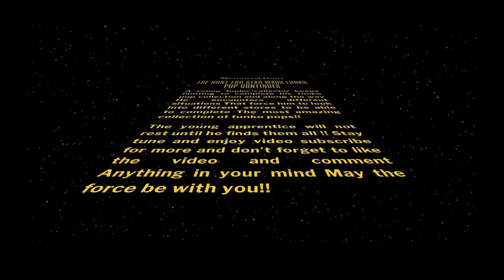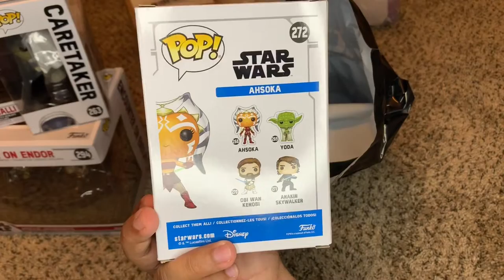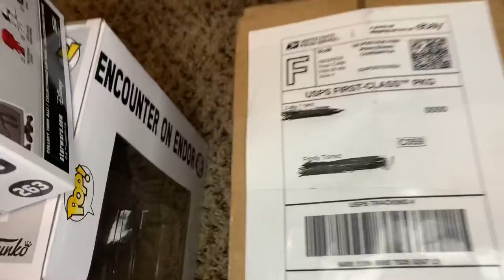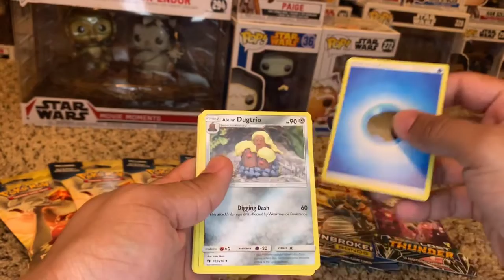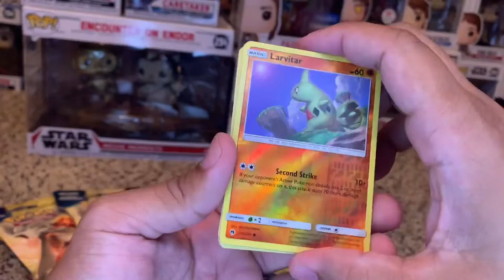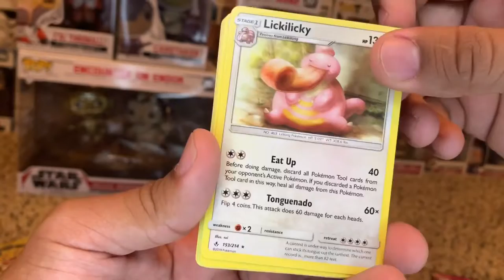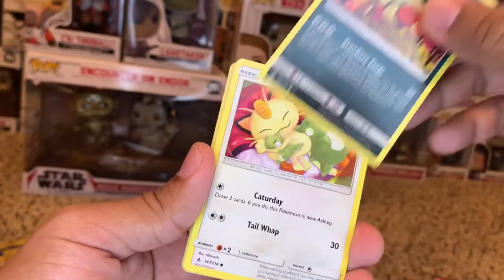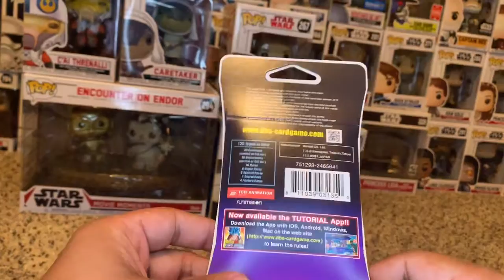HUNT FOR STAR WARZ FUNKO POP ON MEMORIAL DAY ❗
My Memorial Day funko pop hunting !!
Star Wars funko pop not that famous characters!! More Pokémon booster packages and a new series of videos that you can’t miss if you are a Dragon Ball z fan!!!